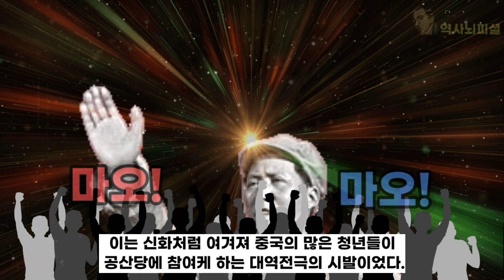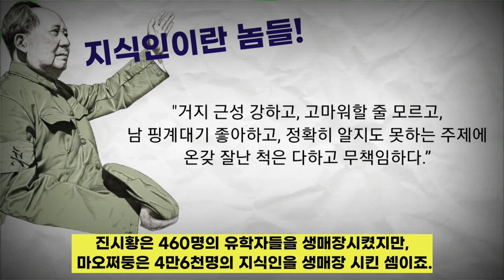4천년 중화문명을 개박살 낸 '옴므파탈' 마오쩌둥' ㅎㄷㄷ